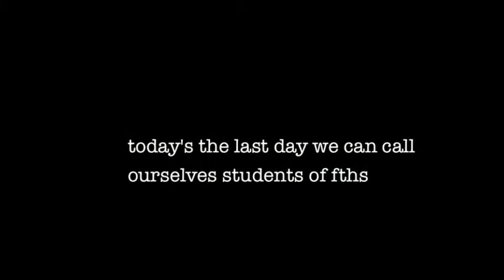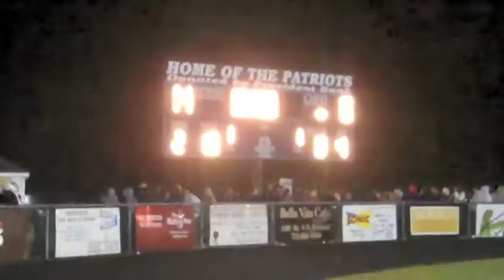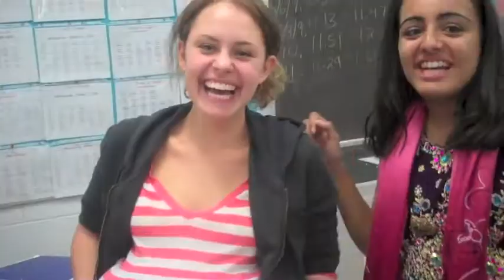FTHS Senior Video 2011 part 1